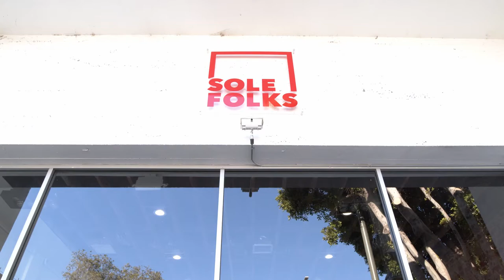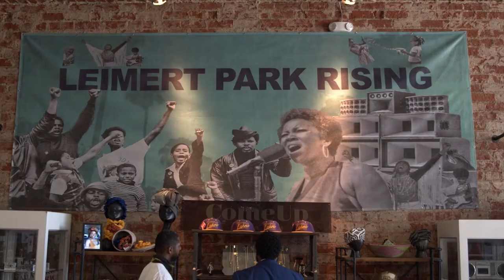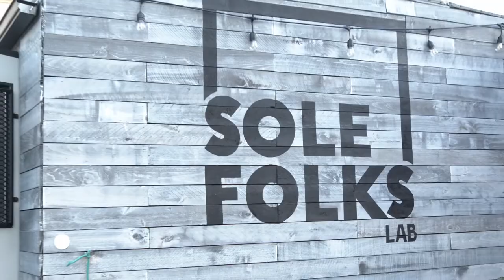Meet Sole Folks, the South-Central LA Non-Profit for Promising Design Talent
The creative, retail co-op was founded in LA’s Leimert Park neighborhood to serve and equip promising design impresarios from marginalized communities. Get to know Sole Folks!